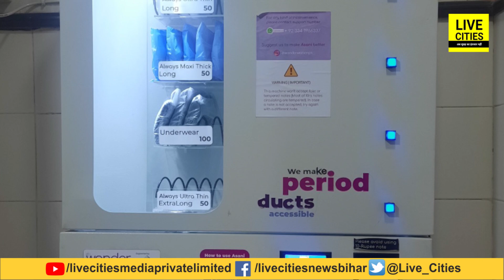Bihar के हजारों स्कूलों में अब लगेगी Sanitary Pad वाली Vending Machine, छात्राओं को बड़ी राहत